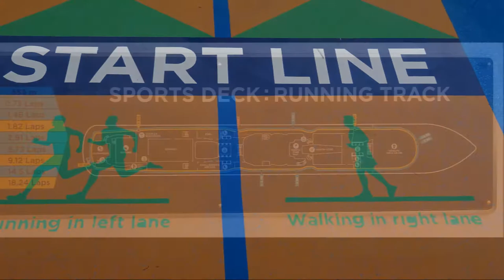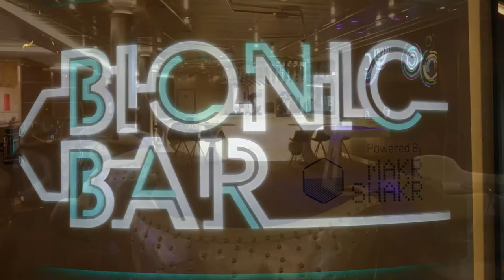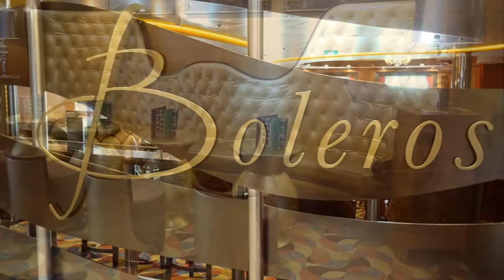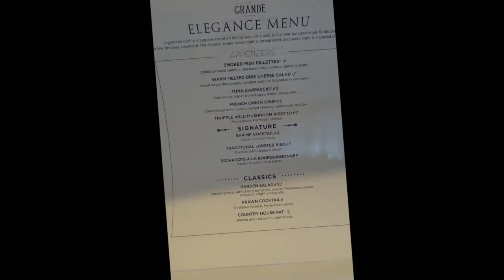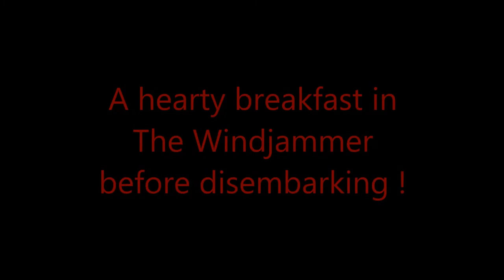Ovation of the Seas Pre-inaugural Cruise April 2016 - Days 3 & 4 At Sea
Royal Caribbean's Ovation of the Seas Pre-inaugural Cruise 14-17 April 2016. This was in effect the maiden voyage of this brand new ship,leaving Southampton,visiting Rotterdam and a final full day at sea before return to Southampton.